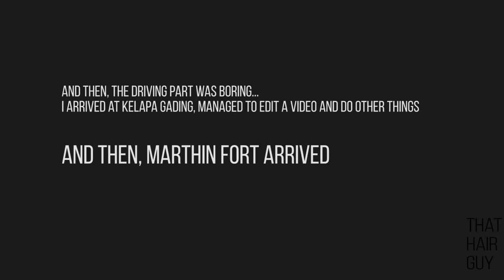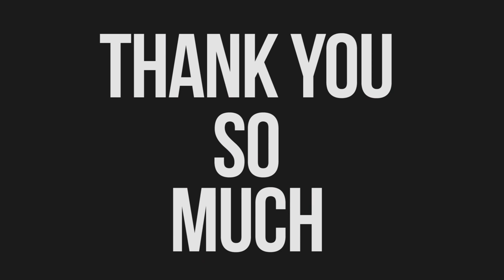SUPPOSEDLY VLOG (3 APRIL 2019). COLLABORATING, FULL OF INSPIRATION!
Halo! Ini adalah video ekstra tentang hari gue di 3 april 2019, gue kolaborasi dengan Marthin Fort (pemilik 2ndfloor barbershop di kelapa gading) terus ditutup dengan ketemu pacar dan dua sahabat kami. it was FUN!

ALSO
Follow Instagram gue! I want that swipe up feature :p